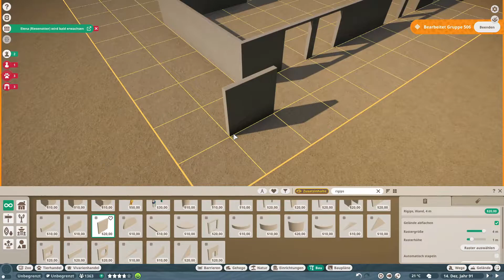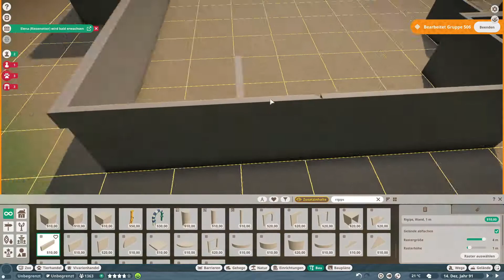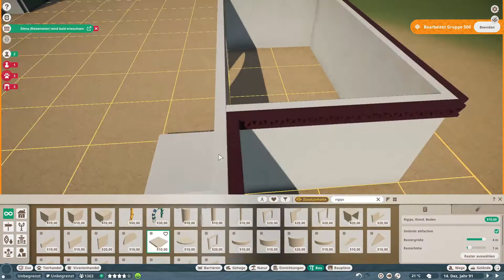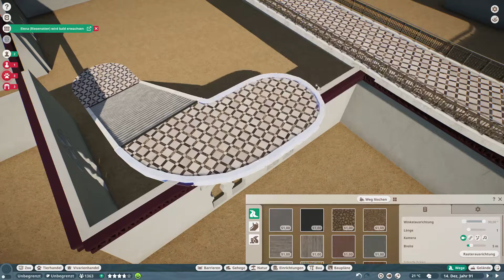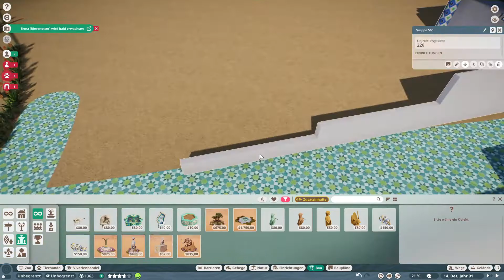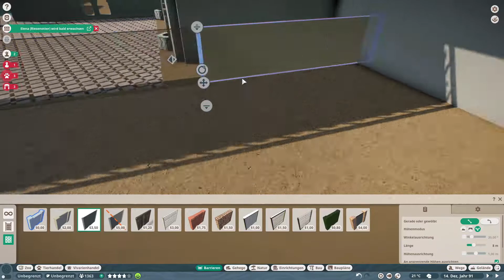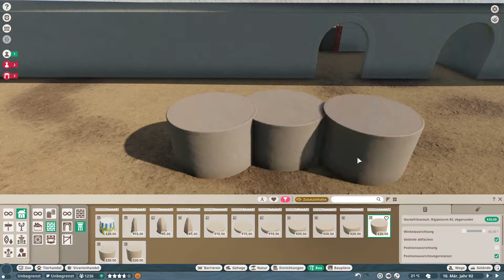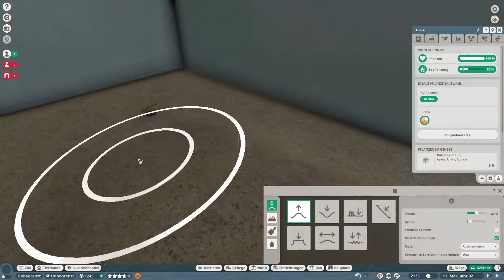Planet Zoo Afrika DLC der Fennek und sein Tempelgehege lets Play german